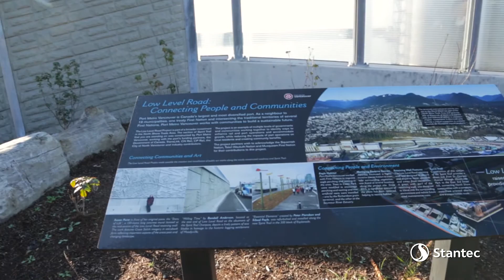Envisioning a More Resilient Community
Stantec helped the Port Metro Vancouver, partners and community to overcome multiple engineering and design challenges on the Low Level Road project, to deliver a solution with enhanced safety, increased mobility, and enhanced traffic and rail operations. In 2015, Low Level Road was awarded the Institute for Sustainable Infrastructure’s highest honor, the Envision Platinum Award for Sustainable Infrastructure- the first transportation project ever to receive this award.
“The Envision tool is such a help mate to public officials and public administrators because it helps them talk about complicated issues to voters, rate payers, tax payers, citizens in terms that they can understand, and once they understand it helps them to make better decisions,” says Bill Bertera, President and CEO, Institute for Sustainable Infrastructure.